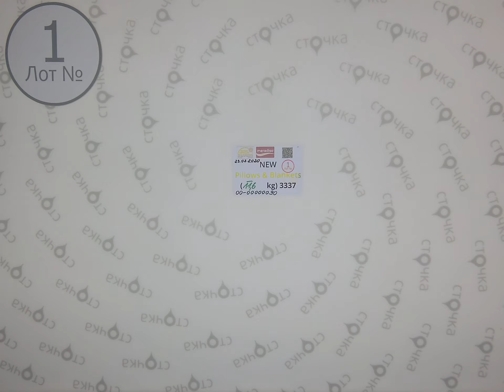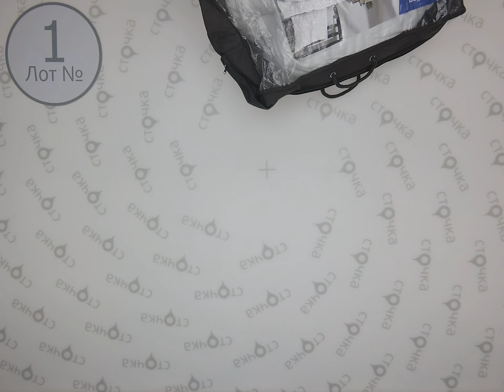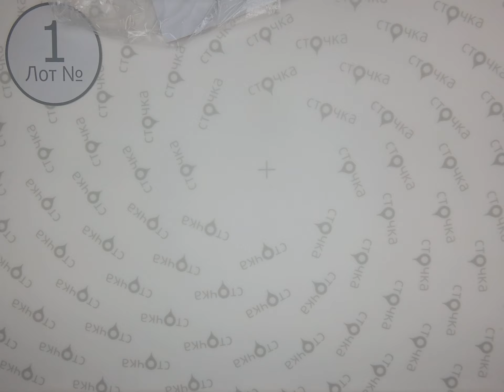MERADISO new Pillows & Blankets 1,сток одежда оптом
Meradiso Textilеs Vertrauen New Pillows&Blankets (лот№1)
Одеяла и подушки (сток)
Страна: Германия
Демисезон
Цена за кг.: 11.07 евро
Цена за мешок:128.42 евро
Вес мешка,кг.: 11.6
Кол-во мешке,шт.:~10